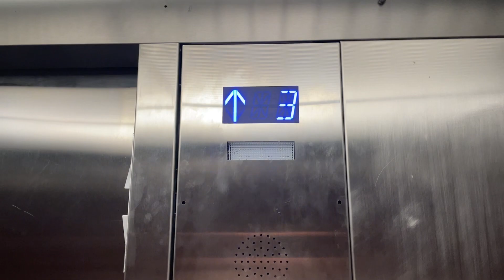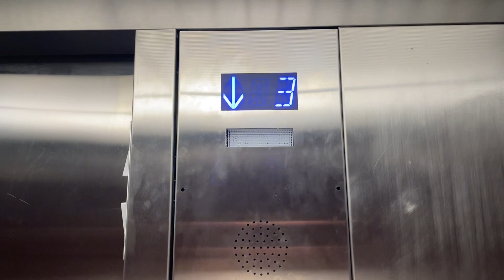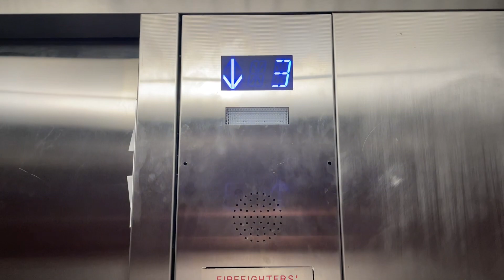ThyssenKrupp Hydraulic Elevators at Comfort Inn Greenville- Haywood Mall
Riding the elevators at the Comfort Inn Greenville- Haywood Mall in Greenville, SC.